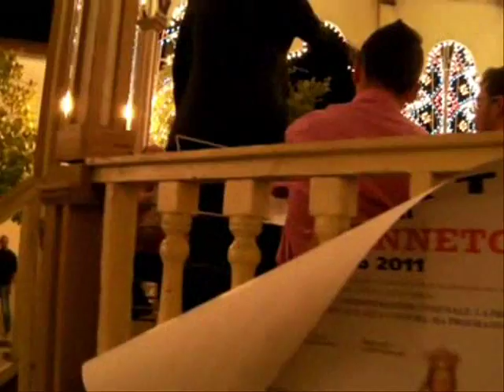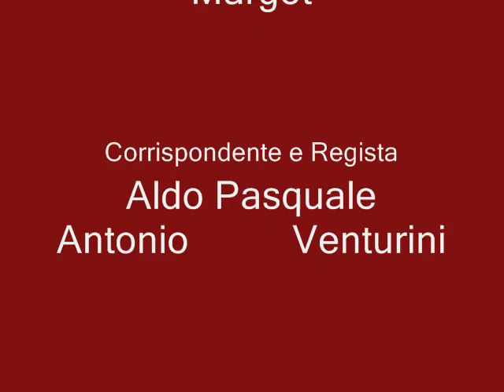Aven Settefrati 21 Agosto 2011 Banda Città di Lecce_.wmv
Notte magica quella del 21 agosto.Notte di veglia a Canneto per il ritorno della Regina.Le Compagnie dei Pellegrini attorniano i fuochi che punteggiano di luci la Valle.Giù in paese la banda musicale Città di Lecce
riempie di melodie la piazza. E' una tracimazione di ricordi di persone morte,
di persone lontane,di sogni lungamente taciuti.